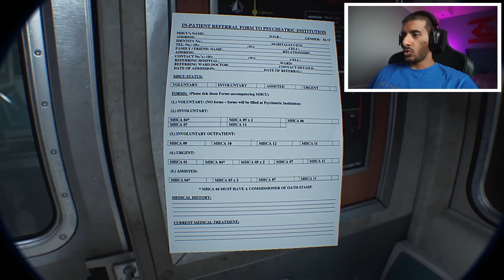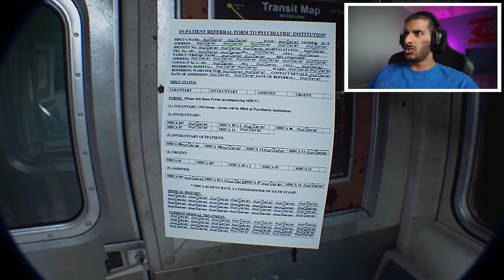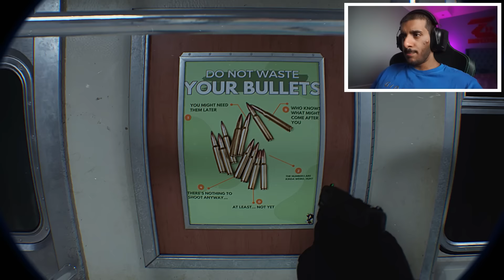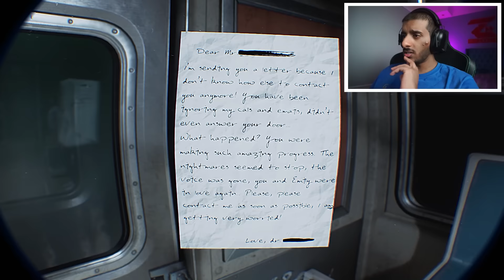لعبة رعب واقعية في قطار كل ما تكمل فيه تكتشف اشياء اغرب واغرب 😱😱 | Fractured Mind